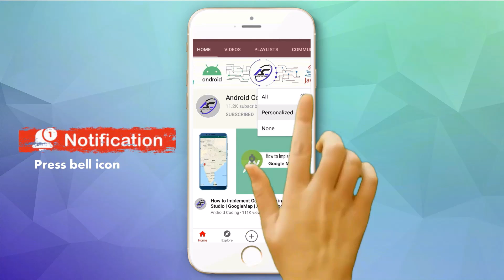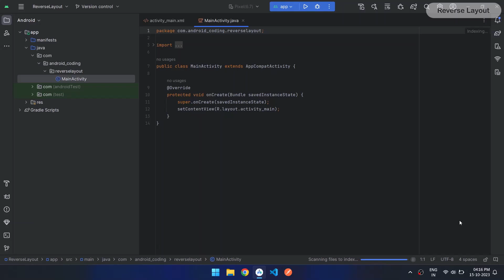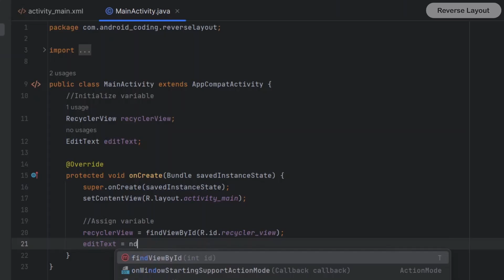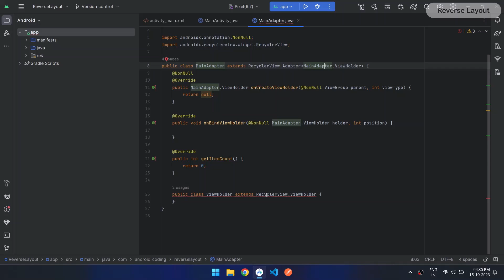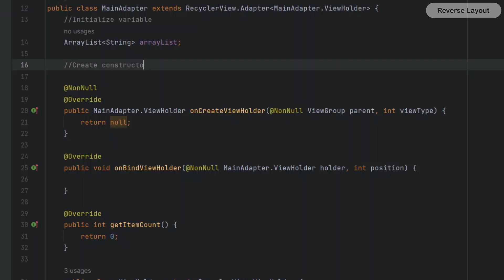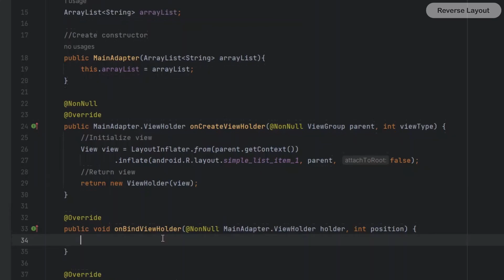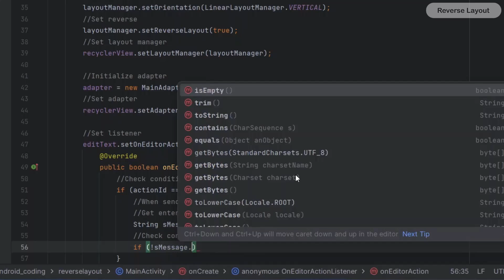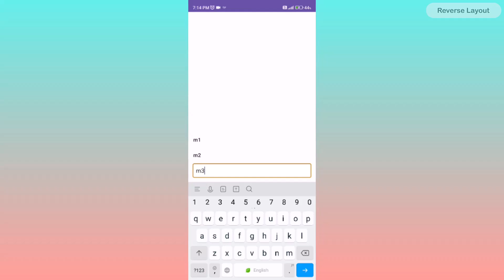Reverse RecyclerView in Android | ReverseLayout | Android Coding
Reverse Layout Tutorial : In This Video, You Will Learn How to Integrate Reverse RecyclerView Layout in Android Studio.

All File :
== XML File ==
1) res/layout/activity_main.xml

== Java File ==
1) java/MainActivity.java
2) java/MainAdapter.java

Table Of Content :
00:27 - Preview
00:51 - Project Creation
01:13 - XML Code
02:30 - Java Code
09:27 - Output